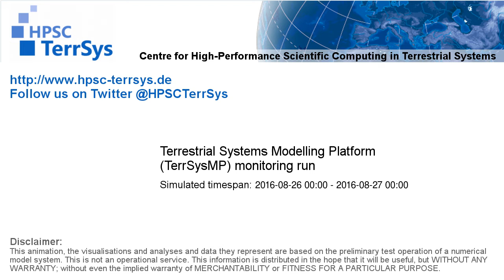TerrSysMP monitoring run 2016-08-26 - sensible heat - NRW (24h)